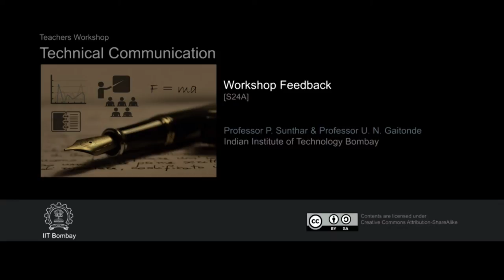TC M S24A Workshop Feedback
This is Part A of 24th session of Technical Communication workshop arranged for teachers. It was delivered by Prof. P. Sunthar and U.N. Gaitonde from IIT Bombay.

In this session they talked about some general questions and took workshop feedback from various remote centers.